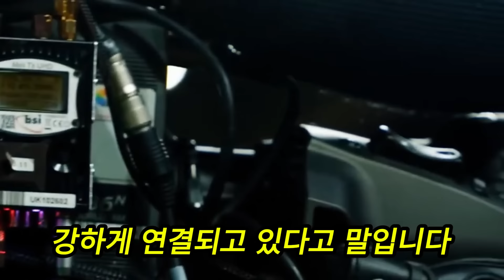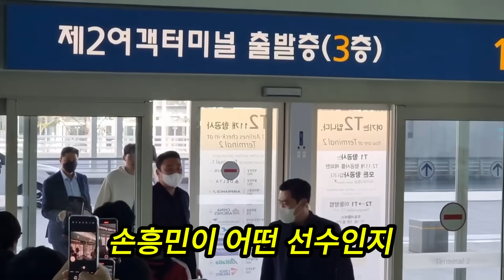BBC "타이틀 없이 위대해지기 어렵다"; 상상 초월 연봉 외에 손흥민도 준비해야; 클롭 손흥민에 제안한 비밀 조항; 손흥민 부친, 아들의 꿈 구단행 권유.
안녕하세요! BBC 채널에 오신 것을 환영합니다. 우리 채널은 손흥민 선수와 관련된 최신 스포츠 뉴스와 이야기를 다룹니다. 여기에서는 손흥민의 미래와 그의 가족에 관한 중요한 정보를 제공합니다.

📺 채널에서 다루는 주요 내용:

"타이틀 없이 위대해지기 어렵다" - 손흥민이 얻을 수 있는 타이틀 없는 위대함에 대한 논의를 제공합니다.
"상상 초월 연봉 외에 손흥민도 준비해야" - 연봉 이외의 다른 중요한 측면에서 손흥민이 준비해야 할 것에 대해 다룹니다.
"클롭 손흥민에 제안한 비밀 조항" - 리버풀 감독 클롭이 손흥민에게 제안한 비밀 조항을 밝힙니다.
"손흥민 부친, 아들의 꿈 구단행 권유" - 손흥민의 아버지가 아들의 축구 꿈을 지원하고 어떤 조언을 제공했는지 살펴봅니다.
🔥 다양한 스포츠 뉴스, 독점 인터뷰, 전략 분석 등을 저희 채널에서 제공합니다. 손흥민 선수와 축구 팬들을 위한 필수 정보를 언제나 제공합니다.

👍 채널을 구독하고 알림을 켜 놓으시면 최신 업데이트를 놓치지 않습니다. 댓글로 여러분의 소중한 의견을 남겨주시면 감사하겠습니다. BBC 채널에 오신 것을 다시 한 번 환영합니다!